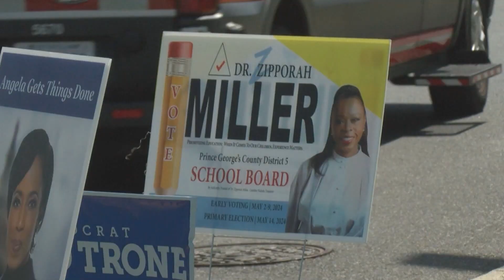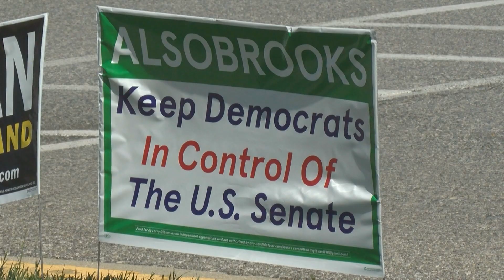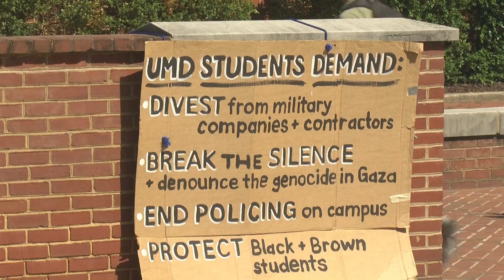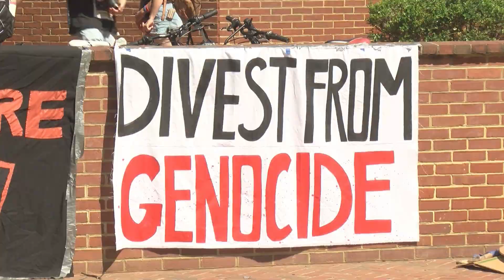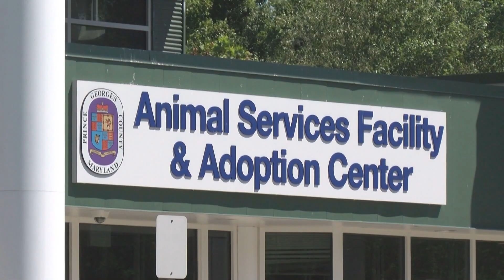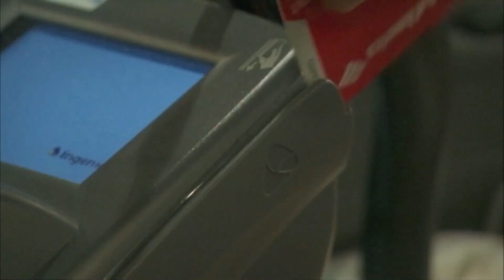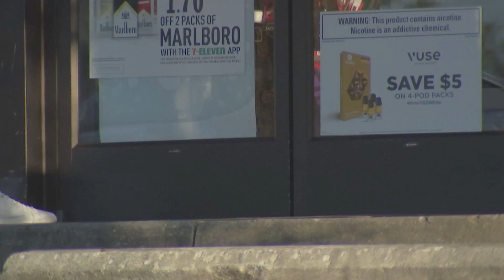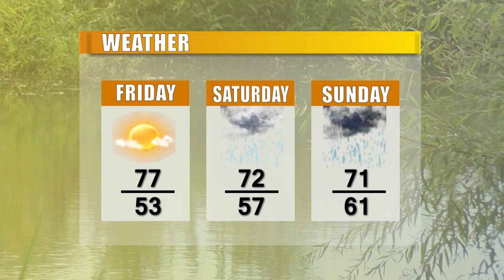CTV News 5/2/24